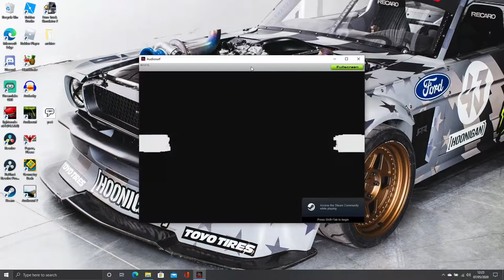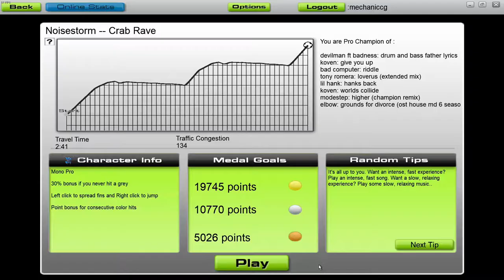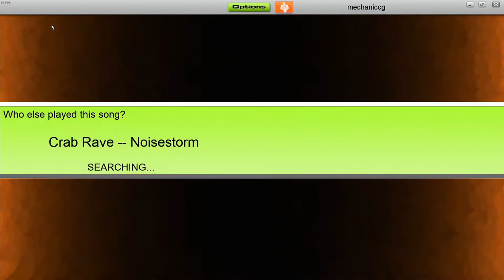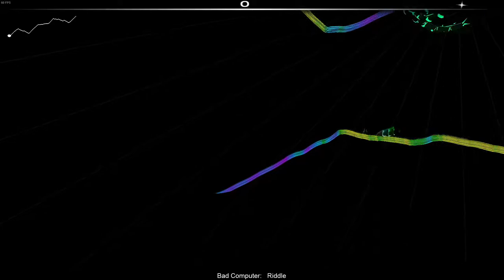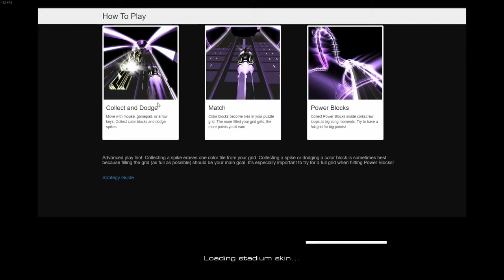Audiosurf - 2K Special Series - Episode 1